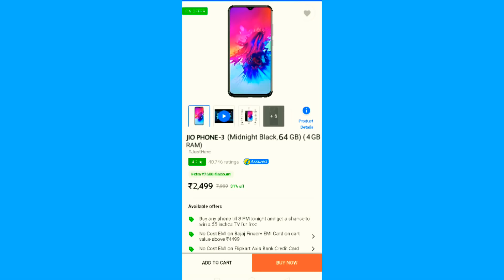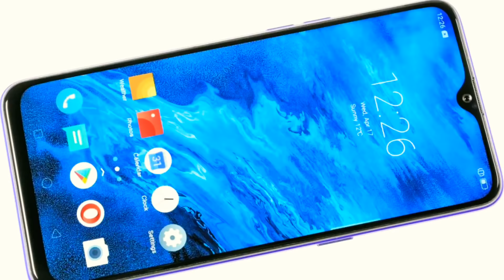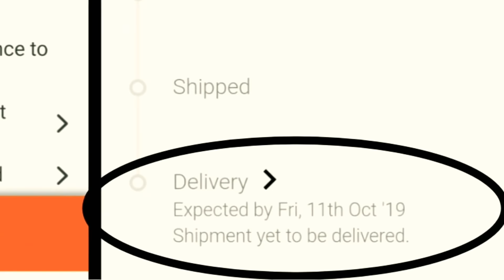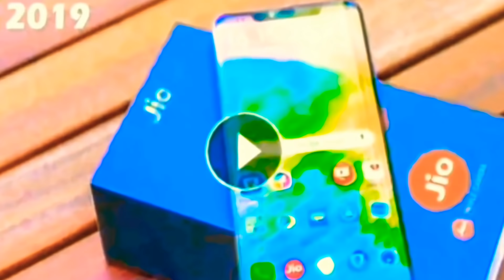JIO PHONE 3 आज 3 मार्च से बुकिंग चल रही है ।। Jio Phone 3 unboxing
JIO PHONE 3 BOOKING
LINK 👇👇👇👇

 Solved query...
 1. Jio Flex Phone & Jio phone 3 Specification ।। Jio Flex phone ।। Price 1500 ।। Camera 25MP ।। Ram 4GB Jio Phone 3 5G Specification Unboxing ।। Camera 30MP ।। Price 4599 ।। Features Jio Phone 3 & Jio Flex Phone Confirm Specification ।। Camera 📷25MP ।। Ram 4GB ।। Storage 64GB Jio Phone 3 Specification Leak Unboxing ।। Camera 52MP ।। Price ₹4599 ।। Specification Feature Jio Phone 3 - Price & Launch Date Confirmed, First Look, Final Specification ! Jio Phone 3 CONFIRM - 5G Network With 41MP Camera, Price, features, release date Jio phone 3, Jio Phone 3 Launch Date, Jio Phone 3 Price
JIO BREAKING NEWS : JioPhone 3 Launch confirmed by Reliance Jio | Jio Phone 3 Rs 1500 Launch 3. Jio Flex Phone & Jio phone 3 Specification ।। Jio Flex phone ।। Price 1500 ।। Camera 25MP ।। Ram 4GB Jio Phone 3 5G Specification Unboxing ।। Camera 30MP ।। Price 4599 ।। Features Jio Phone 3 & Jio Flex Phone Confirm Specification ।। Camera 📷25MP ।। Ram 4GB ।। Storage 64GB Jio Phone 3 Specification Leak Unboxing ।। Camera 52MP ।। Price ₹4599 ।। Specification Feature Jio Phone 3 - Price & Launch Date Confirmed, First Look, Final Specification !